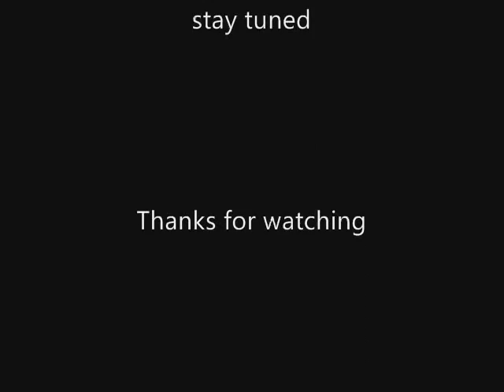DEVOTED TO THEM - Depeche Mode - Puppets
A project made with Reason 4